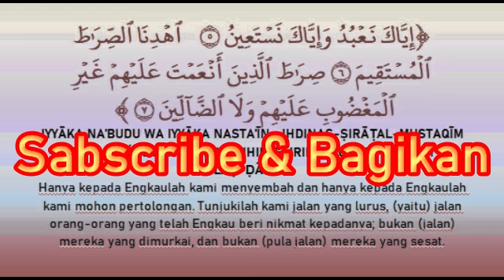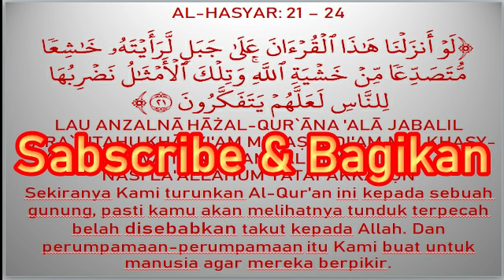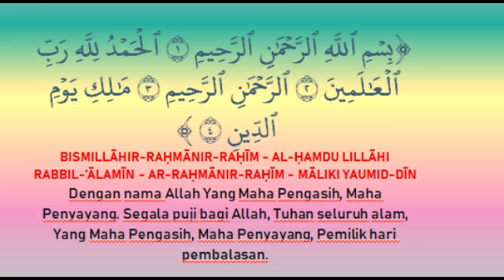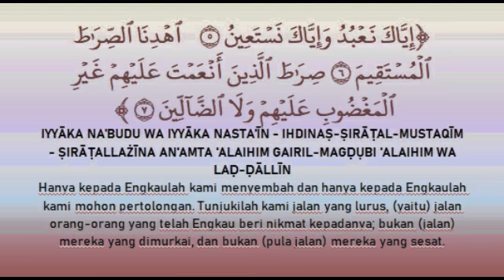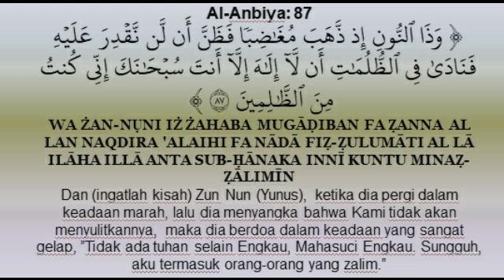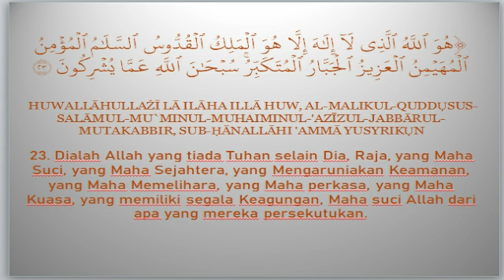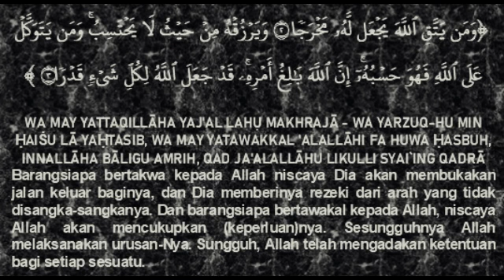RUQYAH PENYAKIT ASMA, SESAK NAFAS, TBC DAN SEGALA JENIS PENYAKIT PARU - Asthma, shortness of breath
Ayat-ayat Al-Qur'an untuk menyembuhkan Segala penyakit yang berhubungan dengan nafas dan paru-paru. Berdo'alah kepada Allah dengan sungguh-sungguh sambil mengamalkan ayat-ayat ini, Putarlah Video ini setiam malam / hari. Semoga bermanfaat dunia dan akhirat.
الرقية للسعال و ضيق الصدر